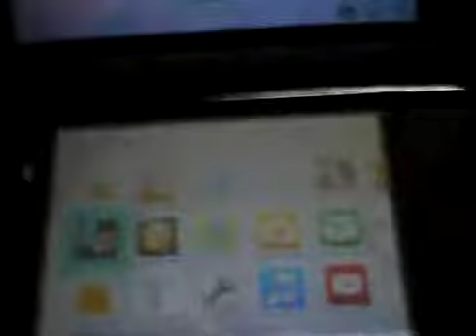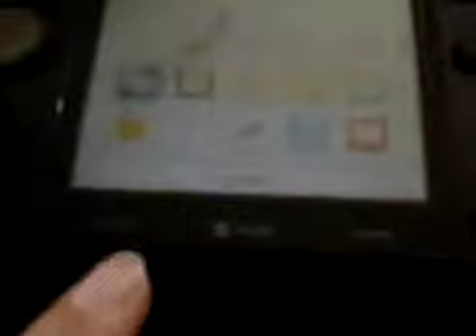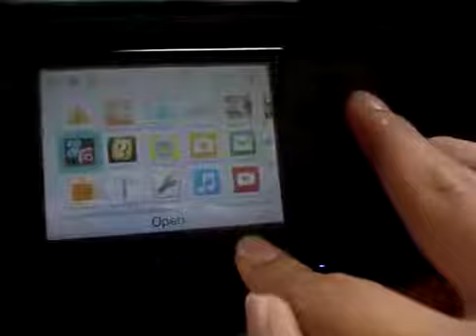How to play NDS games with a better resolution in a 3DS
WARNING: Smaller screen.